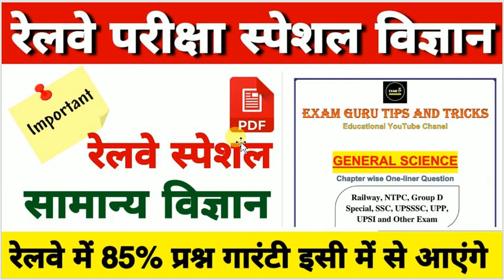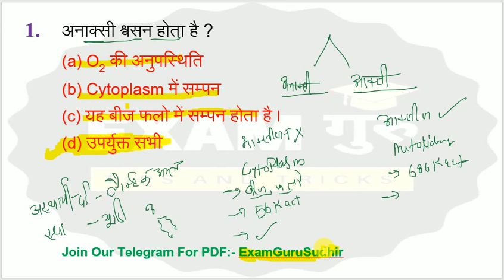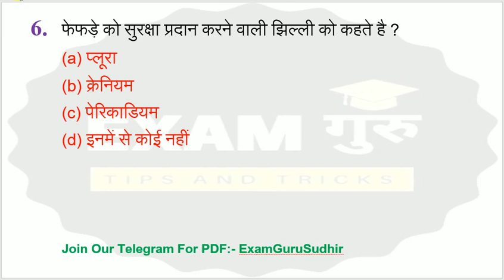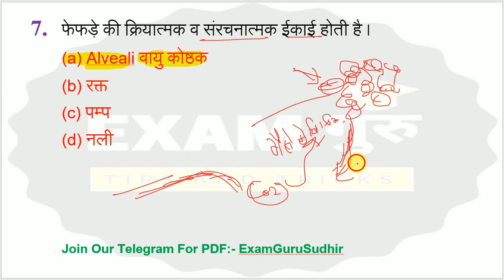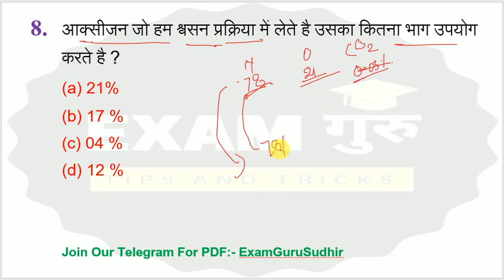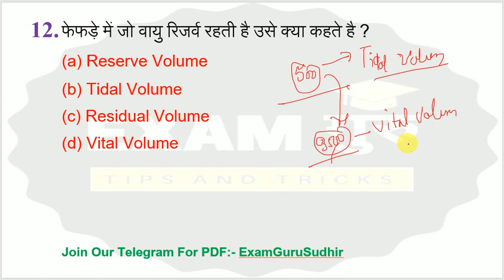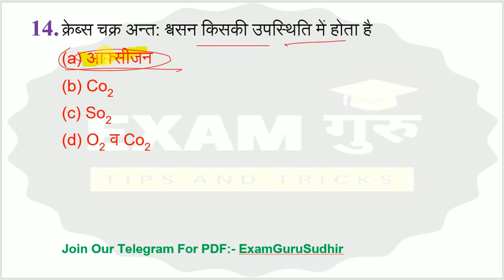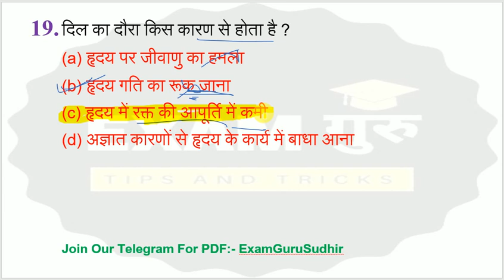Railways Special Science Set-31 by Sudhir Gupta // Railway Science Practice Set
rrc group d exam 2020 notice ,
rrc group d exam 2020,
Exam कब होगा? Date बढ़ गया Official
Rrb ntpc cbt1 exam date,rrb ntpc exam 2020,rrb ntpc exam 2020,rrc group d exam date ,rrc group d exam 2020,rrb ntpc exam 2020
Rrb ntpc cbt1 exam date,rrb ntpc cbt1 exam ,rrb ntpc exam
2020

Rrb ntpc exam official,rrbbntoc cbt1 exam
Rrb ntpc cbt1 exam date,rrb ntpc cbt1 exam ,rrb ntpc exam 2020
Rrb ntpc exam tender,rrb ntpc cbt1 exam tender fix,rrb ntpc exam tender notice,rrb ntpc exam tender official update